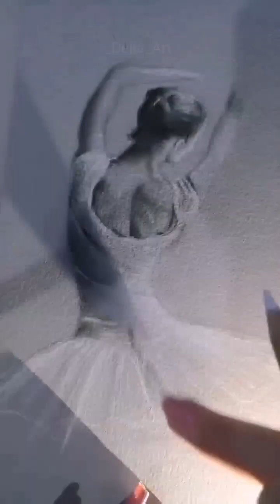Sin medidas solo mirando el referente!!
Solo quería probar el papel, fue algo rápido menos de una hora, es pequeñito y esa forma nueva para mi ya que siempre lo he realizado en blanco